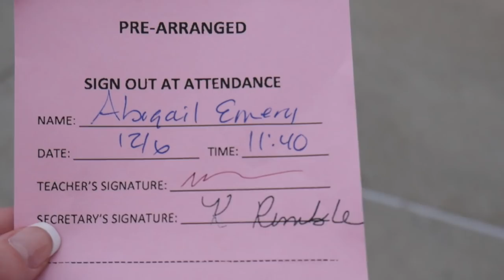EXPRESSENZ Dance Center day in the life of a YULETIDE DANCER! VLOG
Yuletide Celebration is a Holiday show that runs for entire month of December.  It is put on by the amazing Indianapolis Symphony Orchestra featuring guest artists from around the country along with local singers and dancers.  We have been asked to perform for the past two years and it has been such an honor! This is an incredible opportunity for our dancers to discover what it's like to be a professional dancer and what its like performing 28 shows in a month! Follow along with them on a double show day living the dream!

ABOUT EXPRESSENZ:

Expressenz is a dance studio located in Indianapolis, Indiana.  We have been seen on World of Dance season 2 and Americas Got Talent season 14.  Also known as the NZ Dance Company, we consist of over 100 dancers who train, laugh, and grow together.  Our youtube channel is a place to get to know us as not only dancers, but as people.